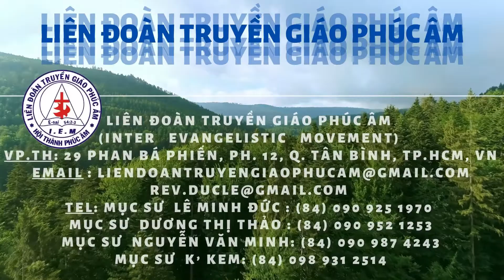Múa Hát Ngợi Khen Chúa (Ph.1 - GH CÔNG VỤ - Sáng 24.12.20') LIÊN ĐOÀN TRUYỀN PHÚC ÂM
Lễ Mừng Chúa GIÊ-XU Giáng Sinh 2020 / Chủ đề "TIN MỪNG CHO MỌI NGƯỜI" (Luca 2:10) / GH CÔNG VỤ / Sáng 24.12.20' : Phần 01: Múa Hát Ngợi Khen Chúa.

7. NHỮNG BÀI GIẢNG & BÀI HỌC KT PHỔ BIẾN NHẤT.